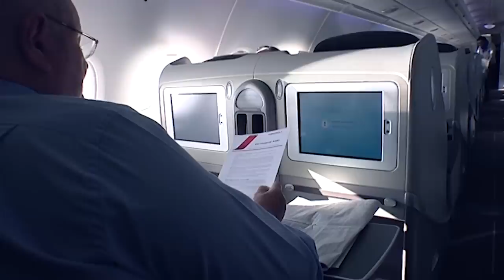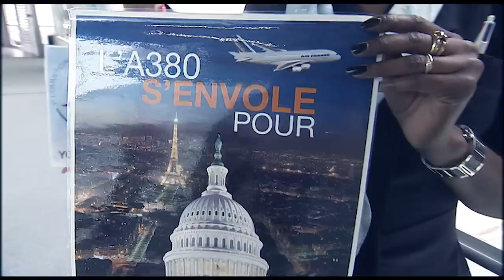A380 final farewell/Air France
Friday 26 June, 11 years after its 1st flight sporting the Air France colours, the A380 bids a final farewell during its last flight from Paris-Charles de Gaulle airport. Bye-bye big bird!

ABOUT AIR FRANCE:
Air France, a global airline with the French touch, focuses on unparalleled standards of personalized service to make travel a moment of pleasure and elegance. Air France customers benefit at all times from the best-possible travel experience thanks to attentive service and top-notch products.